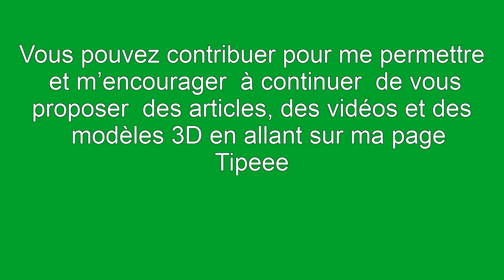Tourne à gauche et Tareau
Vidéo:Tourne à gauche et Tareau
SI VOUS DÉSIREZ ME SOUTENIR CLIQUEZ SUR CE LIEN POUR ACCÉDER A MA PAGE TIPEEE